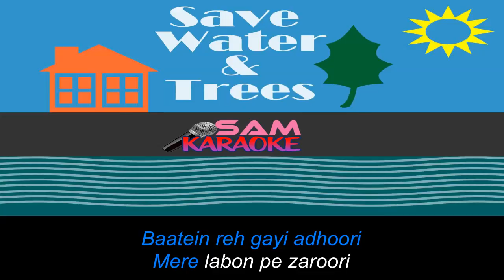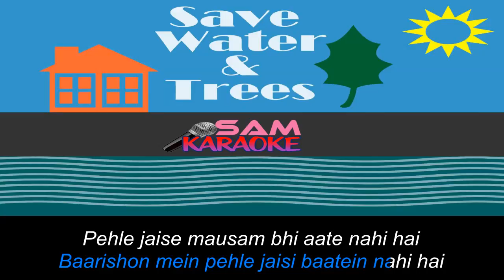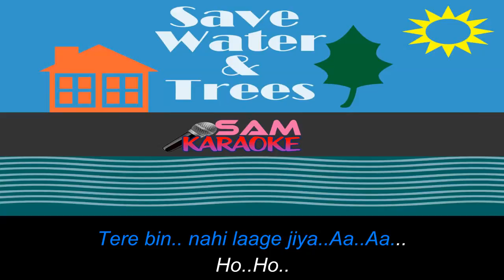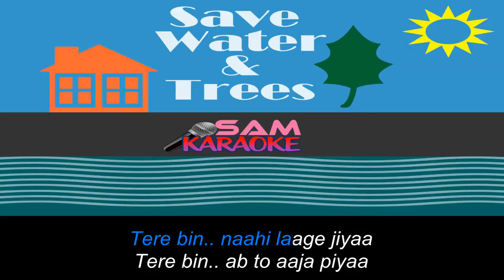Nahi Lage Jiya Tere bin _Karaoke sam Karaoke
Free Hindi Karaoke Download Sam Karaoke